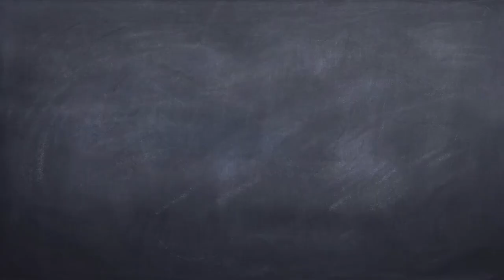Korean food_kimbap 한국음식 김밥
Korean food!
kimbap
1.There are many and different kinds of gimbap.
2.It is an interesting food with a long shape.
3.It is Korean picnic food.
4.It is a Korean style hamburger.
​1. वहाँ कई और विभिन्न प्रकार के gimbap हैं।
2. यह एक लंबे आकार के साथ एक दिलचस्प भोजन है।
3. यह कोरियाई पिकनिक फूड है।
4. यह एक कोरियाई शैली हैमबर्गर है।